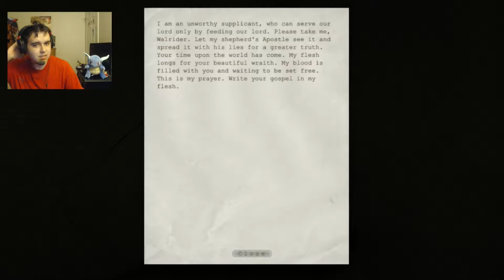Outlast, Part 11, BLAZE OF GLORY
We finally find Martin then everything just burns